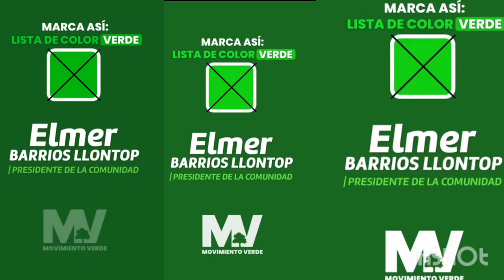arriba el M.V ³